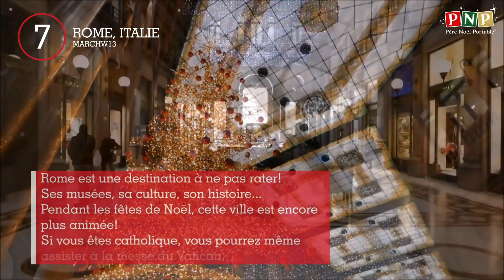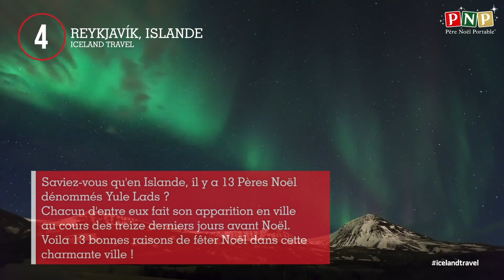Top 10 de Meilleurs Destinations pour Célébre Noël autour du Monde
Les Top 10 listes de Noël à dénicher pendant les fêtes !

Rejoignez-nous dans nos vidéos d'attente de Noël où nous célébrerons nos films, musiques, traditions, spécialités culinaires préférés et bien plus encore à Noel. Partagez vos objets favoris de Noël dans les commentaires ci-dessous, et qui sait — vous aurez des chances de voir vos objets favoris de Noël dans l'une de nos 10 Top Listes!

Envie de voir plus de contenu sur Noel? Suivez la chaîne YouTube du Père Noël pour vous préparer aux fêtes!